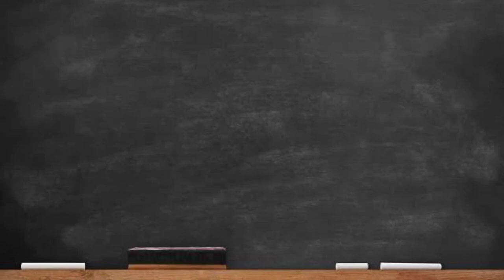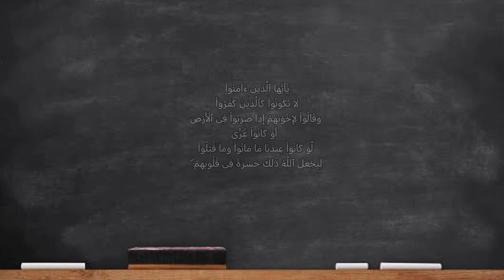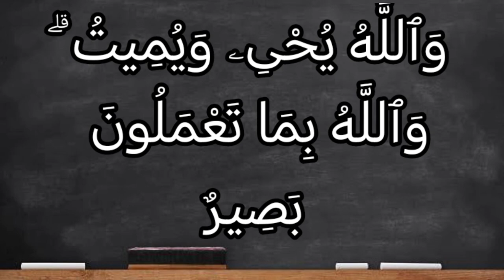تفسير سورة آل عمران ١٥٦: يا أيها الذين آمنوا لا تكونوا كالذين كفروا وقالوا لإخوانهم إذا ضربوا...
يَٰٓأَيُّهَا ٱلَّذِينَ ءَامَنُواْ لَا تَكُونُواْ كَٱلَّذِينَ كَفَرُواْ وَقَالُواْ لِإِخْوَٰنِهِمْ إِذَا ضَرَبُواْ فِى ٱلْأَرْضِ أَوْ كَانُواْ غُزًّى لَّوْ كَانُواْ عِندَنَا مَا مَاتُواْ وَمَا قُتِلُواْ لِيَجْعَلَ ٱللَّهُ ذَٰلِكَ حَسْرَةً فِى قُلُوبِهِمْ ۗ وَٱللَّهُ يُحْىِۦ وَيُمِيتُ ۗ وَٱللَّهُ بِمَا تَعْمَلُونَ بَصِيرٌ

التفسير الميسر : يا أيها الذين صدَّقوا الله ورسوله وعملوا بشرعه، لا تُشابهوا الكافرين الذين لا يؤمنون بربهم، فهم يقولون لإخوانهم من أهل الكفر إذا خرجوا يبحثون في أرض الله عن معاشهم أو كانوا مع الغزاة المقاتلين فماتوا أو قُتِلوا: لو لم يخرج هؤلاء ولم يقاتلوا وأقاموا معنا ما ماتوا وما قُتلوا. وهذا القول يزيدهم ألمًا وحزنًا وحسرة تستقر في قلوبهم، أما المؤمنون فإنهم يعلمون أن ذلك بقدر الله فيهدي الله قلوبهم، ويخفف عنهم المصيبة، والله يحيي مَن قدَّر له الحياة -وإن كان مسافرًا أو غازيًا- ويميت مَنِ انتهى أجله -وإن كان مقيمًا- والله بكل ما تعملونه بصير، فيجازيكم به.